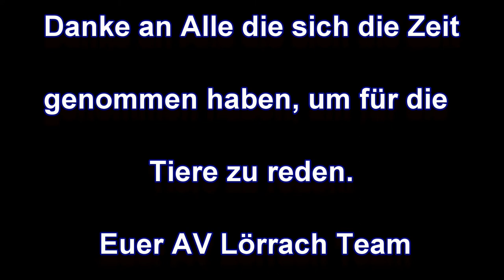Anonymous for the Voiceless AV Lörrach, Germany 12 05 2018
" 'Glory' written and composed by Séimí Rowan, and recording used with permission of Séimí Rowan "